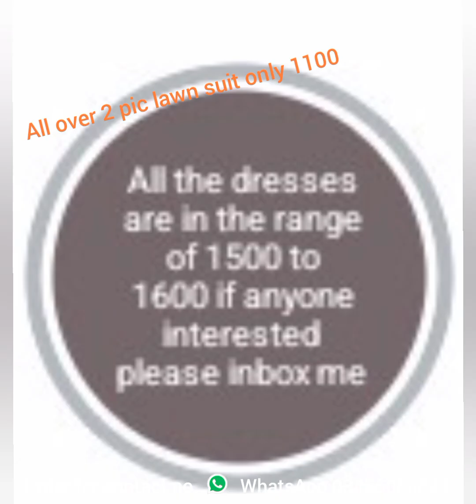All over lawn suit collection 2024 ll beautiful colour, beautiful prints ll sale for only 1100.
All over lawn suit collection 2020 ll beautiful colour, beautiful prints ll sale for only 1100.